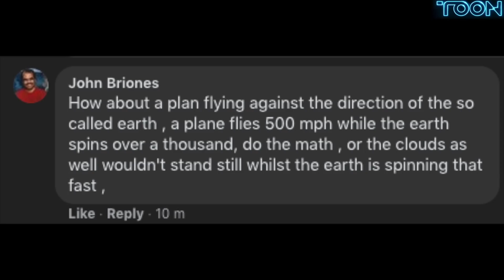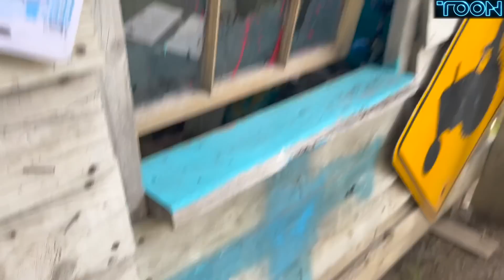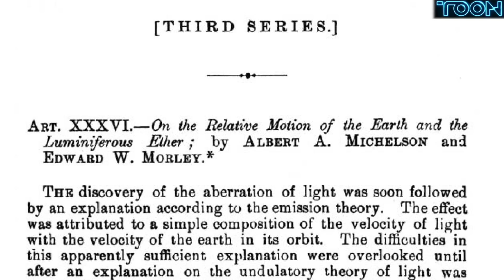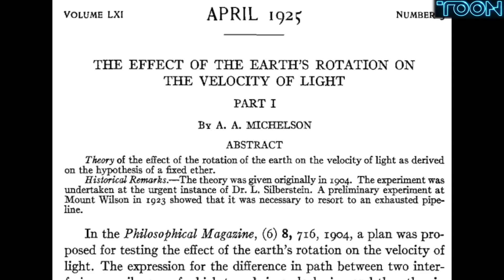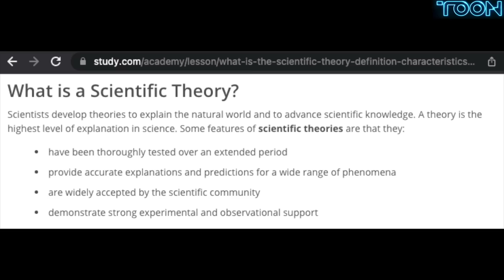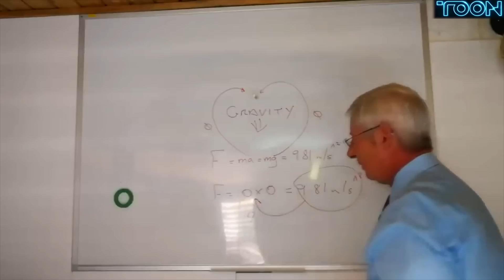He drove around TOWN looking for THE MOON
Bitcoin: 18P3qU7q2vb1SPcgGTzxMHQrCQJE93Gsid